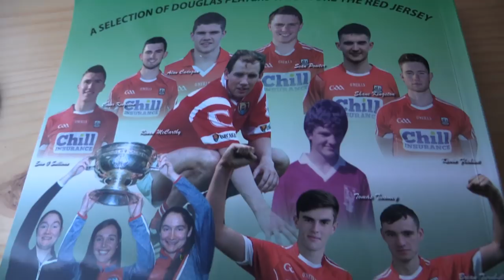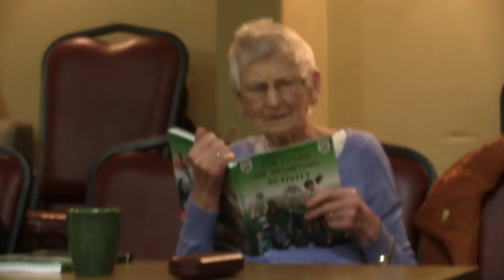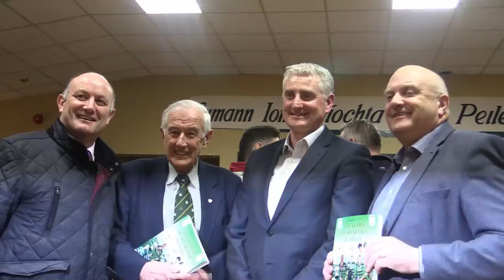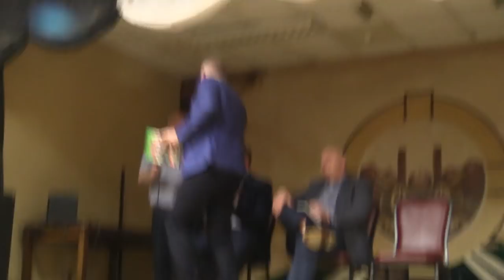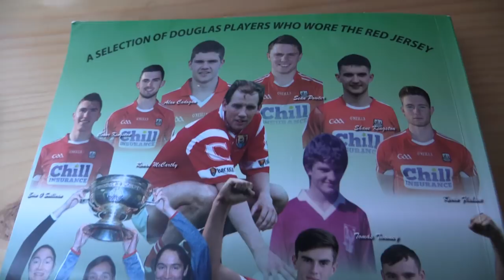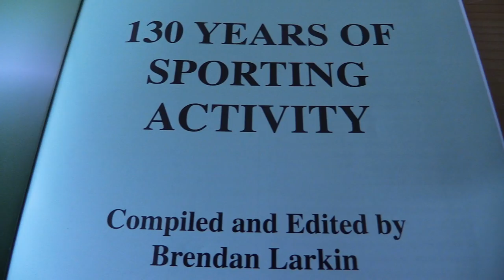Douglas GAA 130 years Sporting Activity